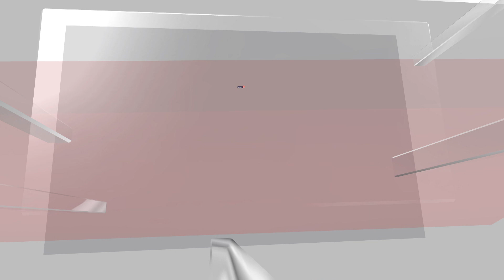Antony Blinken Seeks Way Forward In Mexico Talks As Migration Surges At U.S Border | N18V | News18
Antony Blinken Seeks Way Forward In Mexico Talks As Migration Surges At Us Border | N18V | News18

US Secretary of State Antony Blinken held talks Wednesday in Mexico in hopes of tackling surging migration, which has become a major political headache for President Joe Biden as he enters an election year.